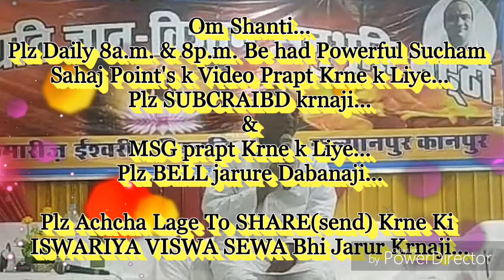आत्म-स्मृति को जाग्रत करने की बेहद सहजविधि और अभ्यास... By राजयोगीB.K.मंजूनाथ भाईजी, (बंगलौर)